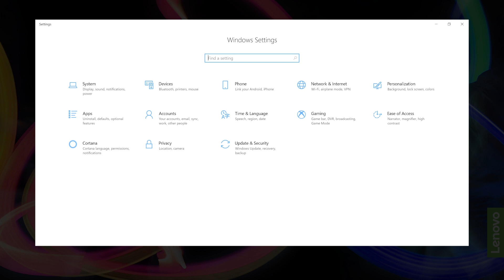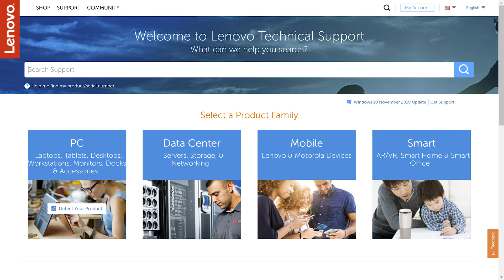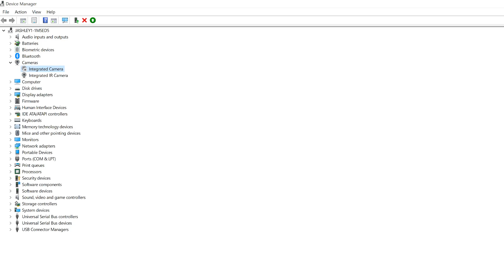Troubleshooting Camera Settings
In this video, we will show you how to troubleshoot the camera settings on your PC.